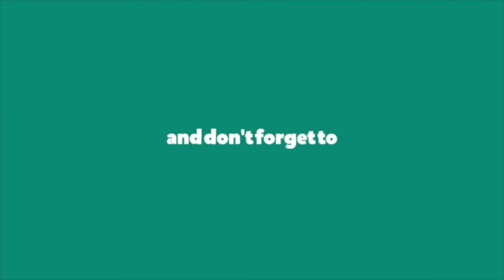Places to visit in Nainital | Uttrakhand tourism | Lakes and scenic beauty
Enjoy the View of various places in Nanital
Video: Samsung Note 10
Edited: Adobe Rush